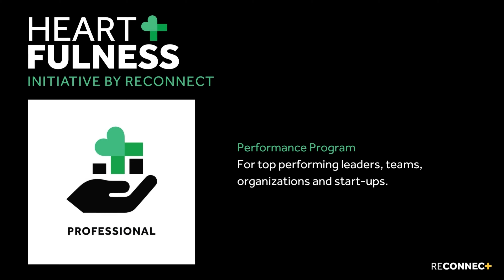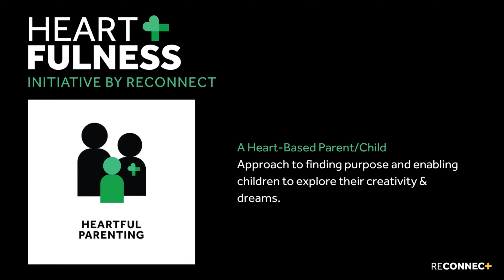HEARTFULNESS INITIATIVE: The 6 Human Performance Programs (Narrated by Satu Ahlman, Saga Performance